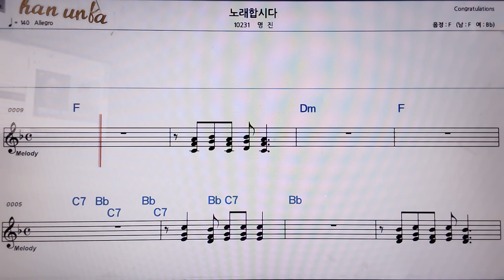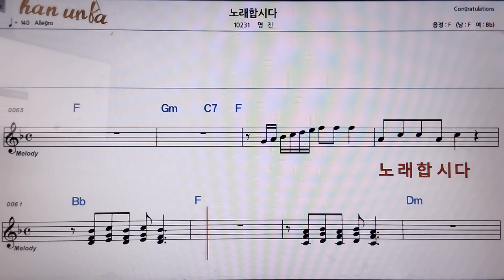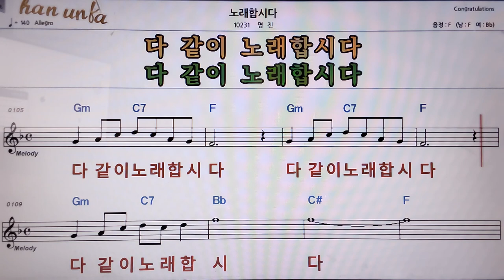노래 합시다/명진👍악보, 코드,가사,Karaoke*가라오케 반주